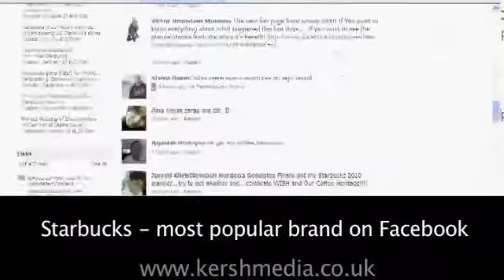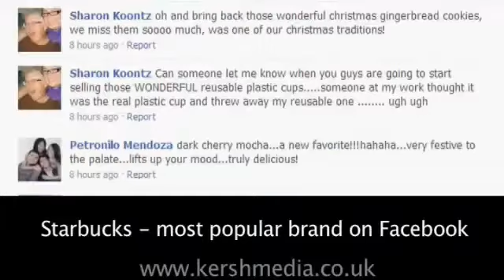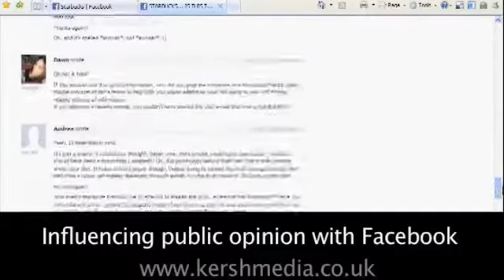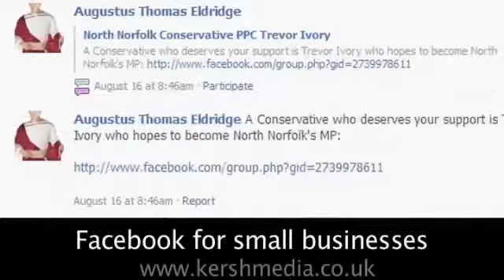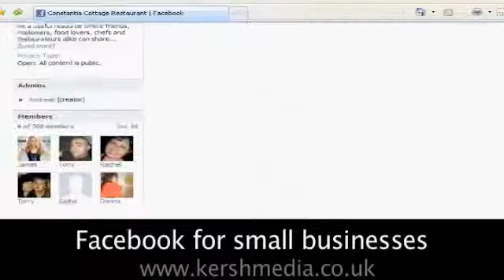Social Media Marketing pt.2 - Facebook Marketing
Why your business should use social media marketing. This is the first social media marketing tutorial from Kent video marketing agency Kersh Media KWIKVID. We offer Social Media Marketing Training Packages to show you how to use Facebook to market your business. Using Facebook for Marketing is one of the fastest growing forms of marketing.